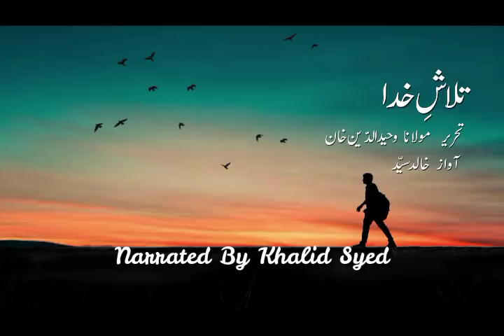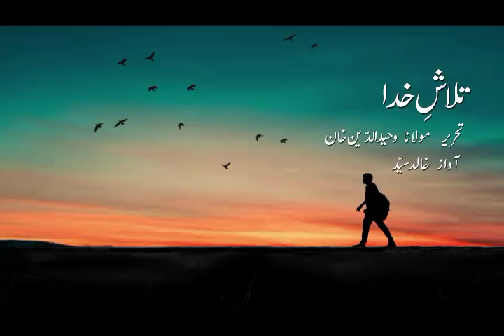ALLAH KI TALASH - Molana Wahiduddin Khan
Short Audio Lectures by Maulana Wahiduddin Khan, Narrated by Khalid Syed